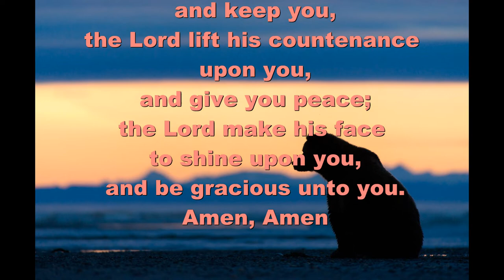Lord Bless You-Bear Sunrise